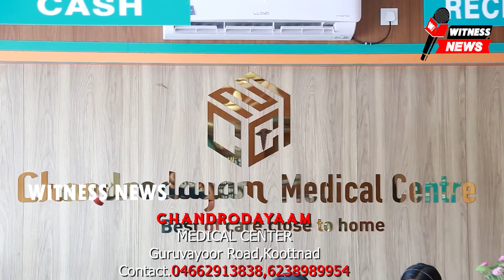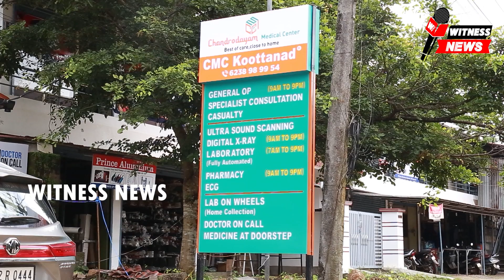ഇരുമ്പകശ്ശേരി എ.യു.പിസ്കൂളിൽ വിവിധപരിപാടികളോടെ പ്രവേശനോത്സവവുംപുതിയ കെട്ടിടത്തിന്റെഉദ്ഘാടനവും നടന്നു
ഇരുമ്പകശ്ശേരി എ.യു.പി സ്കൂളിൽ വിവിധ പരിപാടികളോടെ പ്രവേശനോത്സവവും പുതിയതായി നിർമ്മിച്ച കെട്ടിടത്തിന്റെ ഉദ്ഘാടനവും നടന്നു